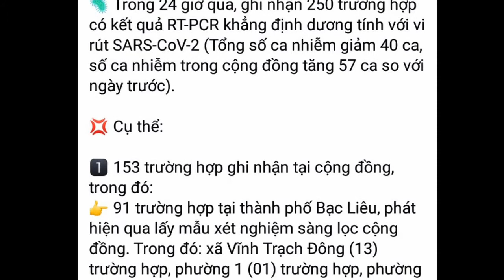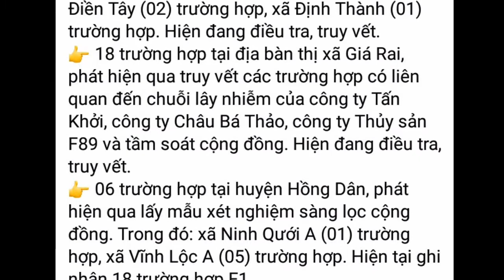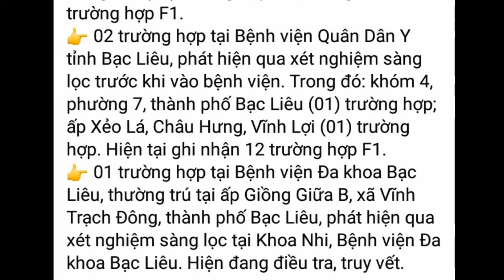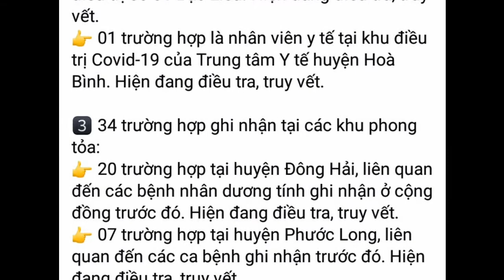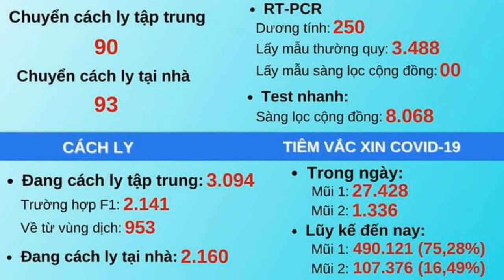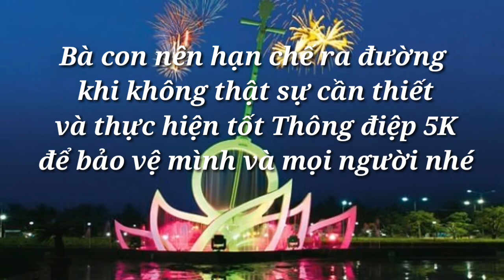BẠC LIÊU: 4/11/2021 - 250 ca mắc mới, 153 ca cộng đồng, 03 ca tử vong